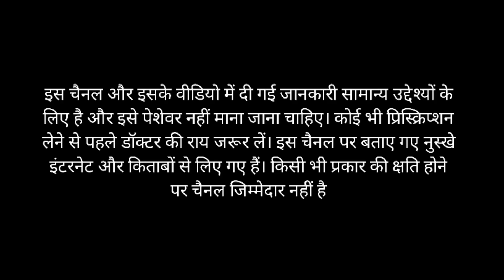एक बार में ही पूरा मेल साफ | Skin whitening home remedies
skin whitening home remedies for
oily skin
skin whitening home remedies in
one day
skin whitening home remedies
with coffee powder
with besan
with coffee
body
summer
telugu
with tomato
babies
malayalam
tamil
with curd
skin whitening home remedies in hindi
skin whitening face pack
skin whitening home remedies malayalam
skin whitening home remedies live results
skin whitening home remedies korean

skin whitening treatment || त्वचा को गोरा करने का उपचार जो सिर्फ 2 बार में ही असर दिखाएं